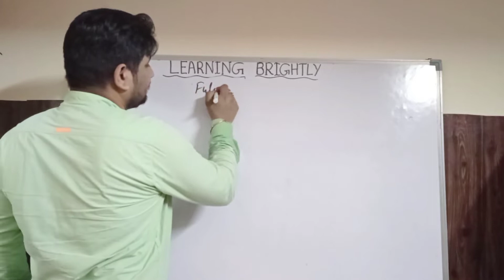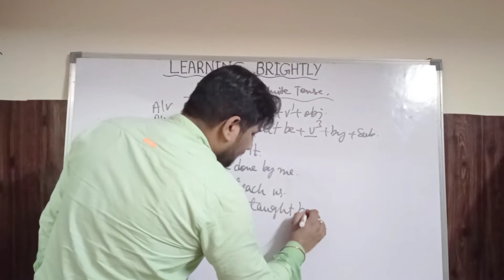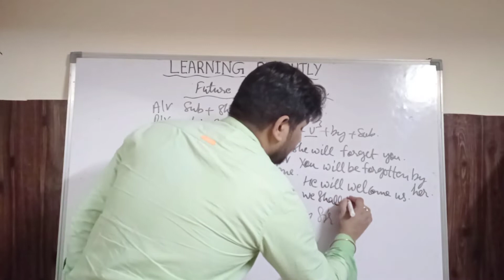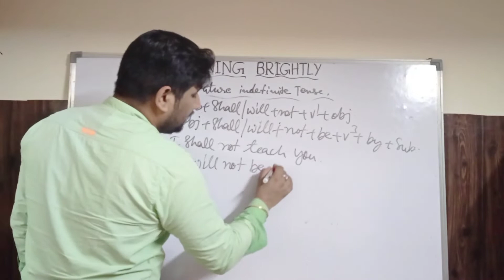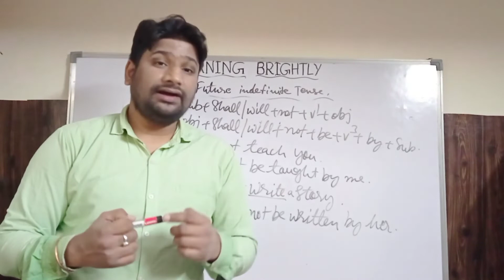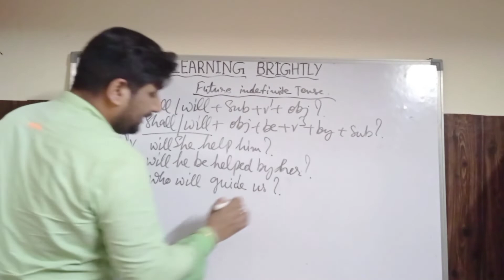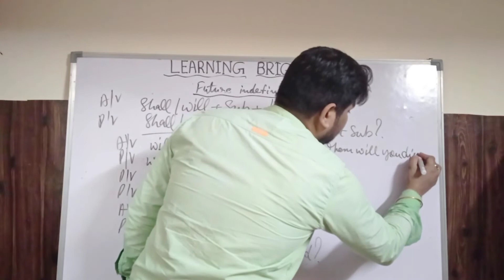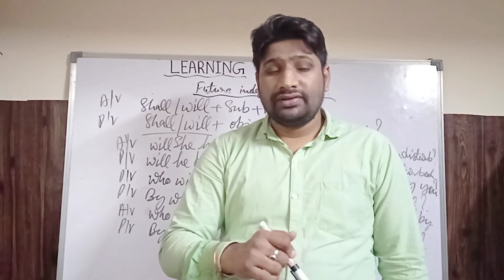Learningbrightly| ACTIVE & PASSIVE VOICE| PASSIVE VOICE SIMPLE FUTURE TENSE|FUTURE INDEFINITE TENSE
Today's topic :-  ACTIVE VOICE AND PASSIVE VOICE , DAY 3 FUTURE INDEFINITE TENSE WITH EXAMPLES.

 To learn easily and speak with confidence  watch and listen  our video carefully.

About this channel  अंग्रेजी बोलना सीखें

English classes for all and also English Literature for class 12 with Writing Skills

 If you are school students, college students,
housewives or working people

and if you really want to learn english very easily and speak fluently so start watching my videos right from the beginning because I am teaching english on regular basis for all .

Learning Brightly,

Step by step ,Learn easily and Speak Fluently .

For Class 12th Follow our Playlist for English Subject Syllabus

This channel belongs for english communication skills ,English Speaking course, English Literature , Writing Skills and Grammar

1. To speak in fluent manner
2. To be confident while speaking
3. How to Learn and Speak good English ?
4. Do you want to improve your English ?
5.  online classes for class 12th has been started.